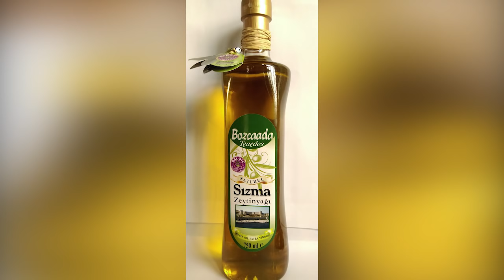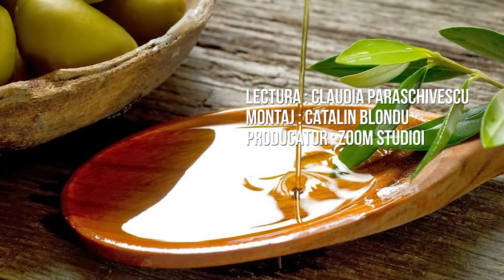Maslinele si Uleiul de masline, cum le alegem si ce beneficii au